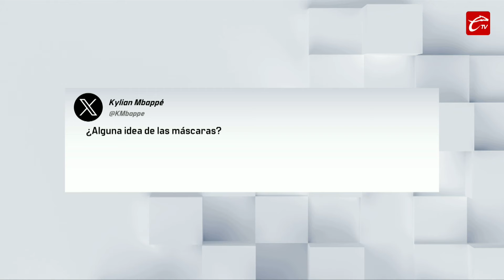Kylian Mbappé se RIFÓ el físico | Al Aire | Show Completo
🔴 La sorpresa de la Eurocopa fue KyliamMbappé luego de lesionarse y quedar fuera momentáneamente del torneo.